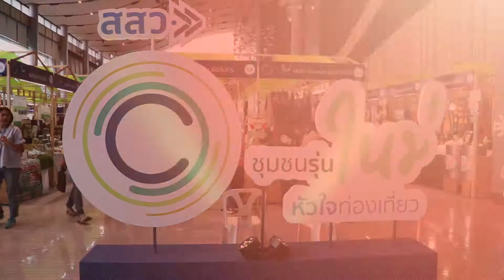Lady New : สสว.ชวนร่วมงาน SME Provincial Champions Fair 2019 ชอป กิน เที่ยว ครบที่เดียว 77 จังหวัด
ถือเป็นงานดีๆที่น่าสนใจไม่น้อย สำหรับการจัดงาน SME Provincial Champions Fair 2019 : ช้อป กิน เที่ยว ครบที่เดียว 77 จังหวัด โดย สสว. งานเดียวที่รวบรวม สินค้า ของกิน ของที่ระลึก และโปรแกรมการท่องเที่ยว ที่พร้อมให้คุณได้เปิดประสบการณ์ กับเส้นทางท่องเที่ยวชุมชนใหม่ๆจากทุกภาคทั่วประเทศ จากผู้ประกอบการ SME และ Micro SME กว่า 154 ราย ภายในงานเดียว

โดยในวันแรกของการเปิดงานดังกล่าว ได้รับเกียรติจากคุณ สุวรรณชัย โลหะวัฒนกุล ผู้อำนวยการสำนักงานส่งเสริมวิสาหกิจขนาดกลาง และขนาดย่อม (สสว.) เข้าร่วมเป็นประธานเปิดงาน พร้อมร่วมชมบูธต่างๆภายในงานนี้อีกด้วย

งาน SME Provincial Champions Fair 2019 : ช้อป กิน เที่ยว ครบที่เดียว 77 จังหวัด เริ่มแล้วตั้งแต่วันนี้ - 25 ส.ค. ณ.Alive Park Hall ศูนย์การค้าฟิวเจอร์ พาร์ค รังสิต และสำหรับผู้ประกอบการท่านใดที่สนใจ อยากเข้าร่วมกิจกรรมกับทาง สสว. สามารถติดตามอัพเดทข่าวสาร และข้อมูลเพิ่มเติมได้ที่